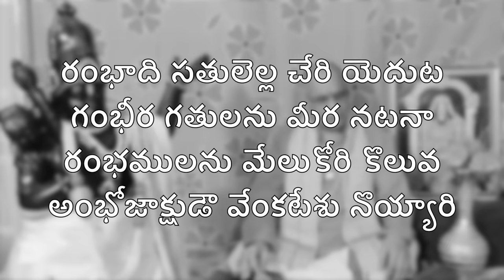Vachenu Alamelumanga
Lyrics: Sri Tallapaka Annamacharya
Music composed and Sung by.   Sri Garimella Balakrishna Prasad.
Ragam: Hindola
Talam: Adi